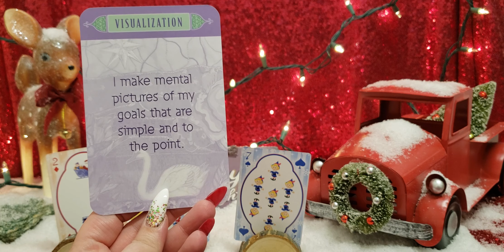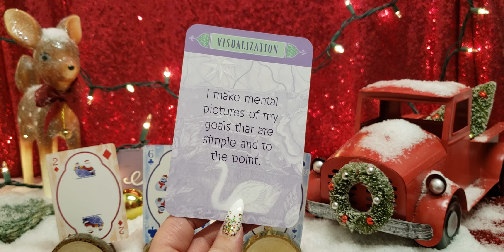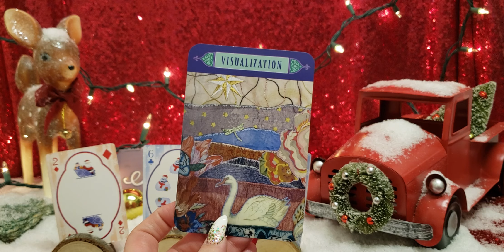AQUARIUS BEWARE OF SNAKES IN THE GRASS AND YOU'LL BE FINE - DEC 16 - 22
Rudolph Playing Cards

Little Reminders Law of Attraction

🔮🔮🔮 PRIVATE READINGS 🔮🔮🔮

🦄💜🦄💜🦄💜PLEASE SUPPORT 🦄💜🦄💜🦄💜

📫✉ Mailing Address 📫✉
Amethyst Angel Light
2161 Colorado Blvd, Unit 105
PMB 201

Facebook amethystangellight/Facebook
IG amethystangellight